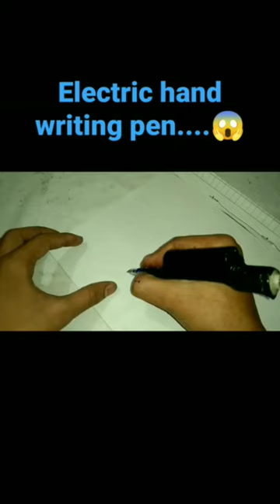Electric hand written pen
Yt short
Dc motor hack,
Dcfa project,
Bldc motor,
Free energy motor,
Dc motor free energy,
Specker hacks,
Ledbulbrepir,
Drone motor,
Dc motor ki winding,
Dc hacks,
Litium cell battery,
18650litium battery repair,
Battery pack,
Lithium battery pack,
Battery repair at home,
Dron moter,
Free energy coil,

ledhack,
Ledbulbproject, Electric hand written pen